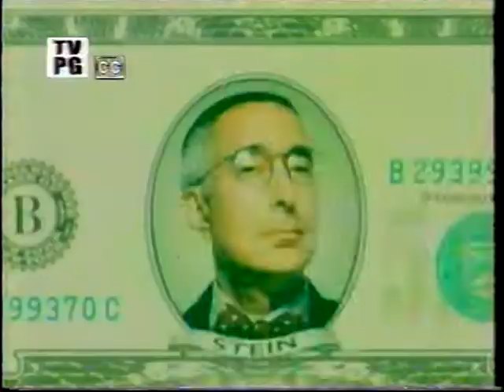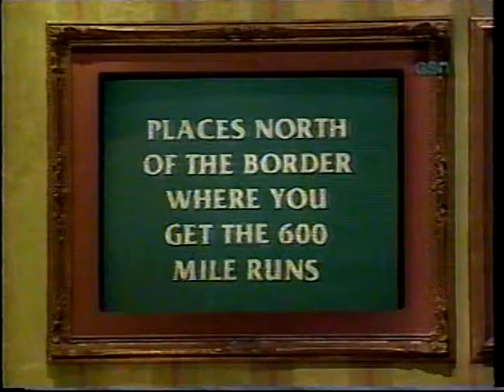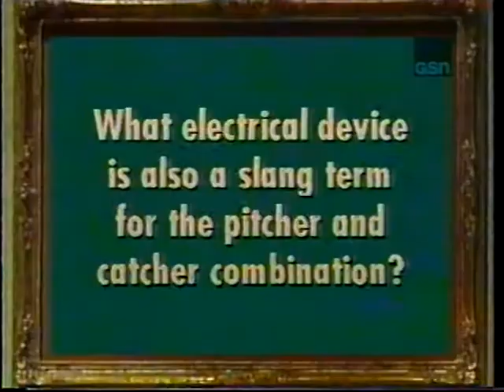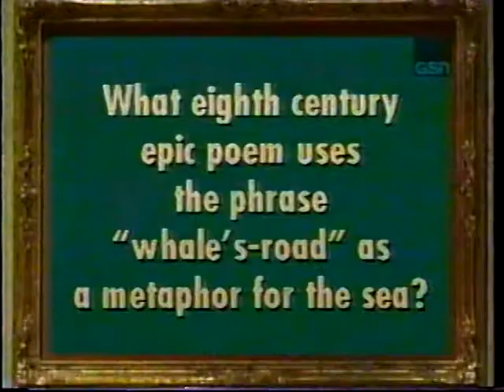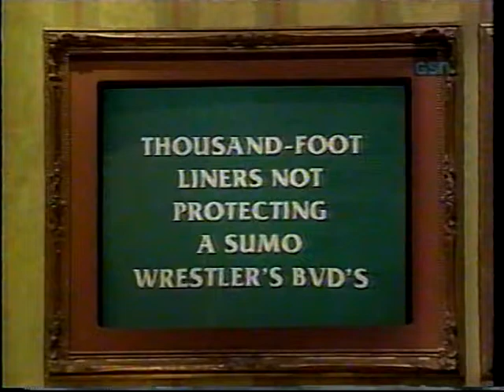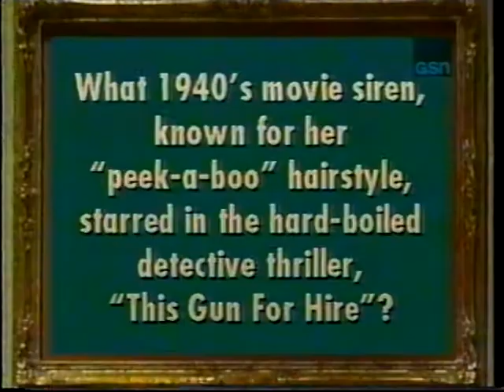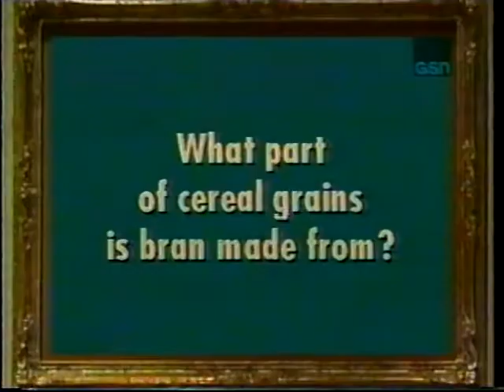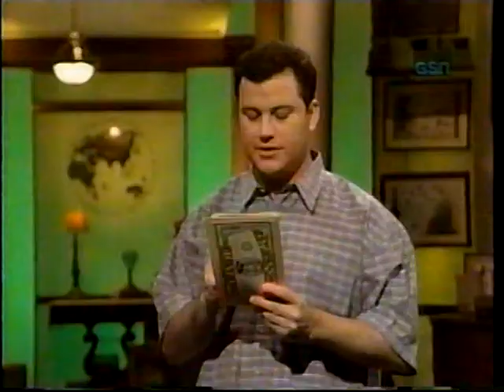Win Ben Stein's Money (December 16, 1999) - Teachers-turned-Comedians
All three contestants in this third-season episode share this strangely specific background. This may leave to lots of laughs, but will any of them have what it takes to win the full $5,000?